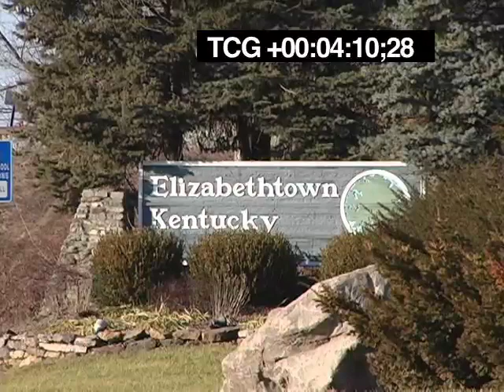Today in America Elizabethtown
Today in America with Terry Bradshaw highlights Elizabethtown, KY.